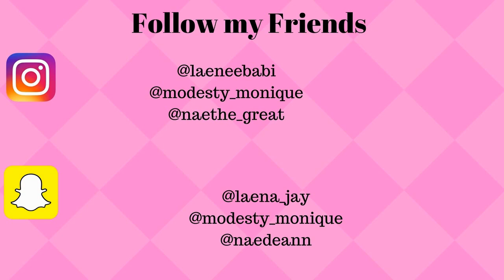Kat Talks: Friendships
Hello everyone, this video is a topic about friendship. My girls and I explain the values of a friendship and what you need to look for inorder to have a thriving frienship.